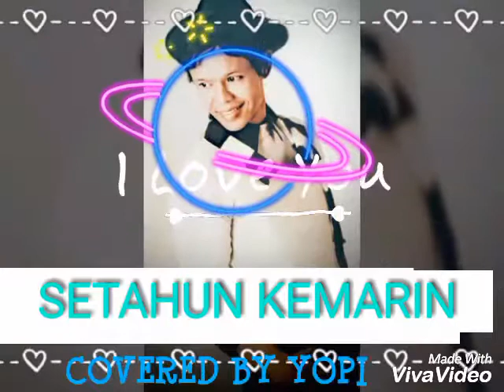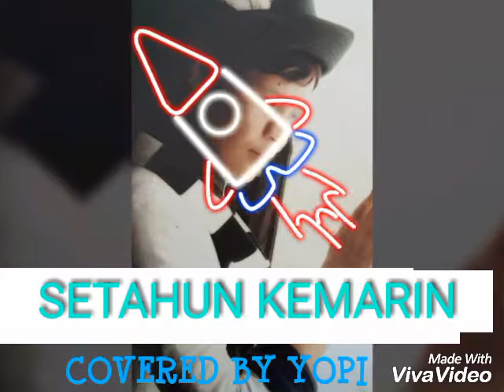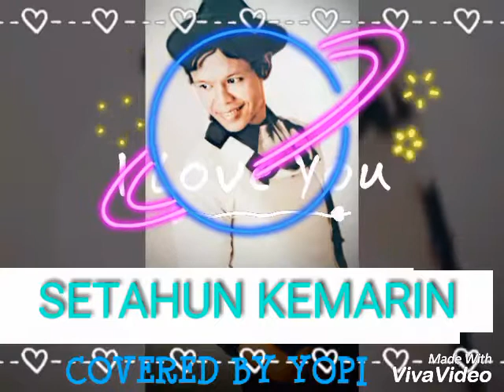SETAHUN KEMARIN COVERED BY YOPI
Setahun Kemarin kahitna hedy yunus yovie widianto yovi dan nuno covered by Yopi,youtube channel Yopi Seta,semarang,penyanyi semarang,penyanyi lagu 70 an,penyanyi lagu 80 an ,penyanyi lagu th 90an,penyanyi cafe semarang,penyanyi hotel semarang,penyanyi bagus semarang,penyanyi yang siap go nasional,sampling lagu untuk di kontak sebagai wedding singer,solo artis dari semarang